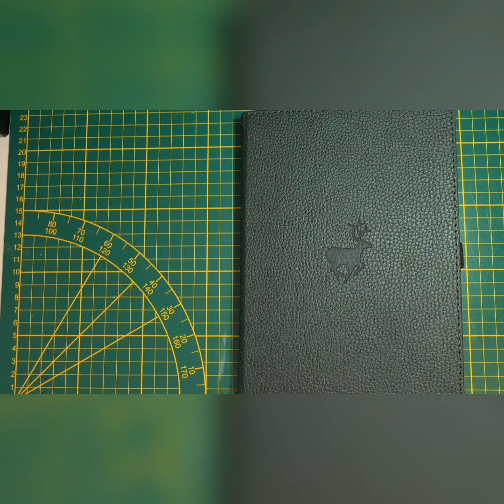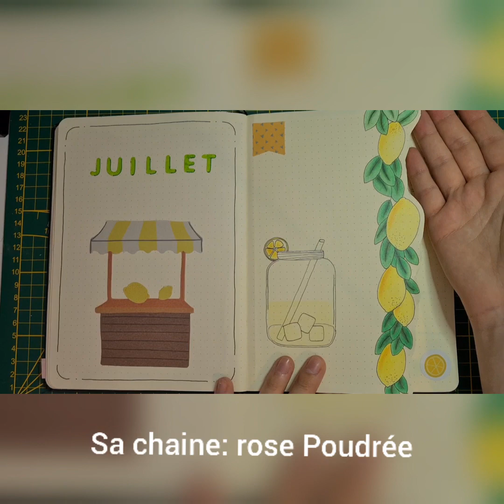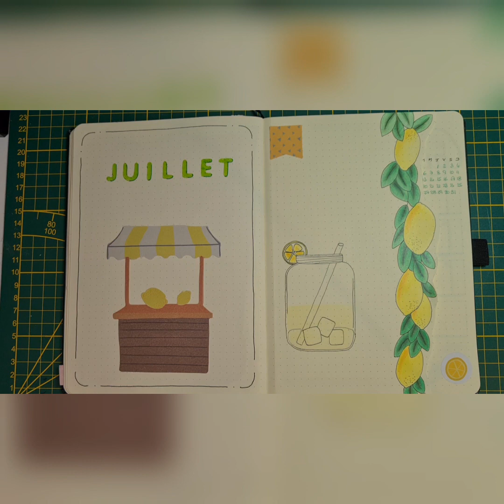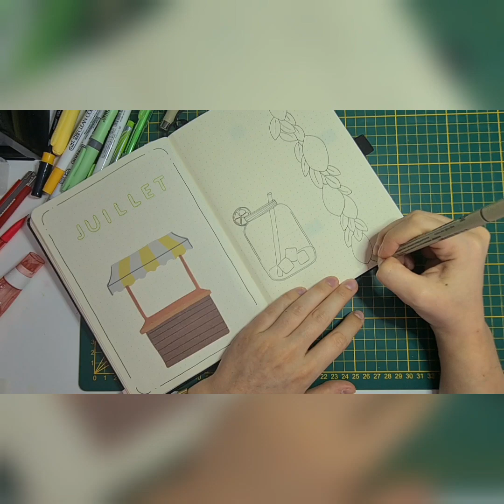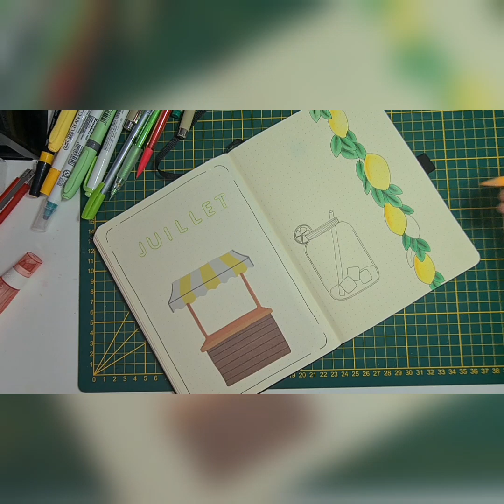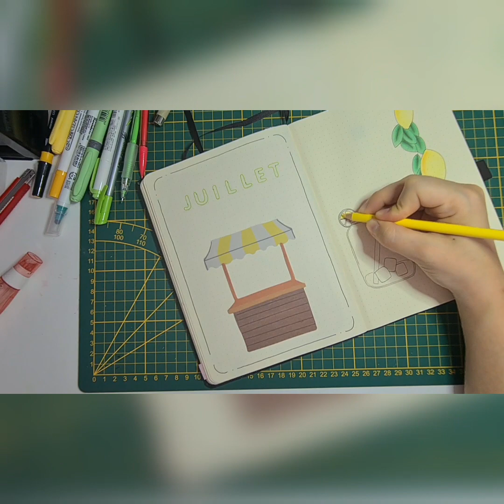* bullet journal * juillet 2021 thème citron 🍋🍋